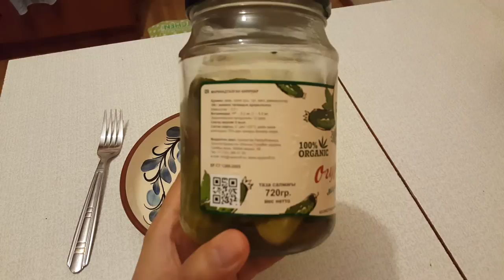Ужин холостяка :) Быстро и вкусно - 1 Minute Story NS